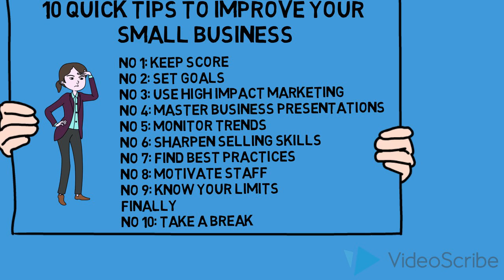Digital Internet Software Tools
Learn How to Boost Business Using DISTs